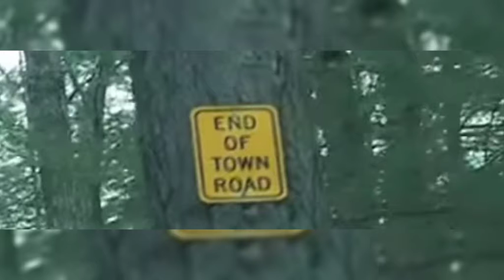A Real Cursed Ghost Town ....Dudleytown Connecticut!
A  video about the creepy dudleytown in Connecticut.